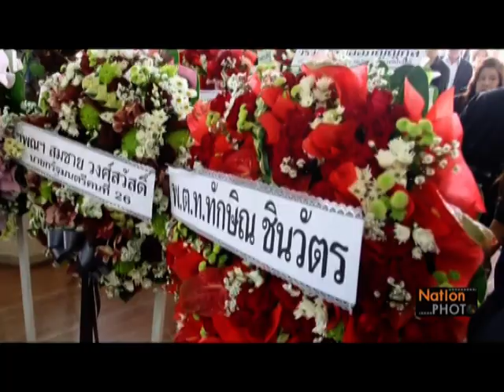รดน้ำศพ,อภิวันท์ วิริยะชัย,อดีตรองประธานสภาผู้แทนราษฎร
ประชาชนจำนวนมากแห่ร่วมรดน้ำศพ พ.อ.ดร.อภิวันท์ วิริยะชัย อายุ 65 ปี อดีตรองประธานสภาผู้แทนราษฎรและแกนนำกลุ่มแนวร่วมประชาธิปไตยต่อต้านเผด็จการแห่งชาติ หรือ นปช. ที่ได้เสียชีวิตลงอย่างกะทันหันด้วยภาวะโรคปอดติดเชื้อ โดยบรรยากาศเป็นไปอย่างโศกเศร้า ที่ศาลาฤทธิ์ดี วัดบางไผ่ จ.นนทบุรี
Photographer ทวีชัย จันทะวงค์ (Taweechai Chantawong)